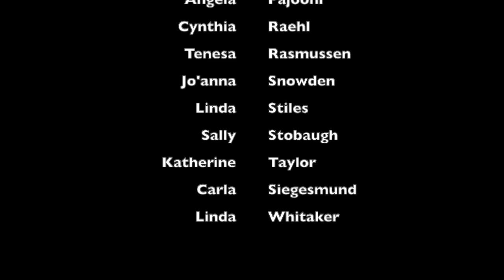Cindy Horstman's "Lullaby"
Brookhaven College Harp Ensemble performing a virtual concert of Cindy Horstman's
"Lullaby"